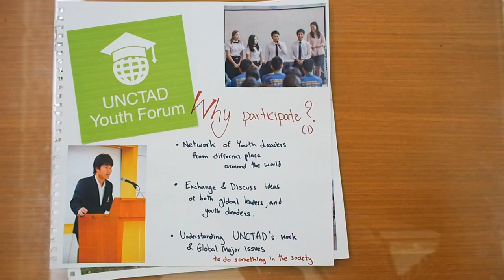UNCTAD Youth Forum 2016 Application Video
Mr.Tanachai Rueangchaisit
Nation: Thailand